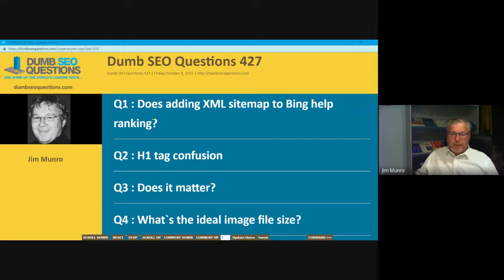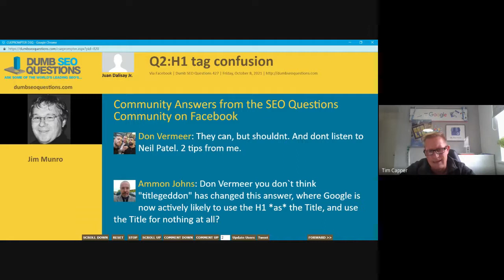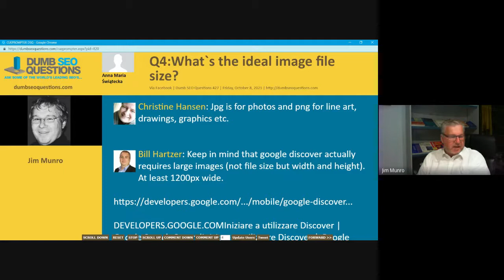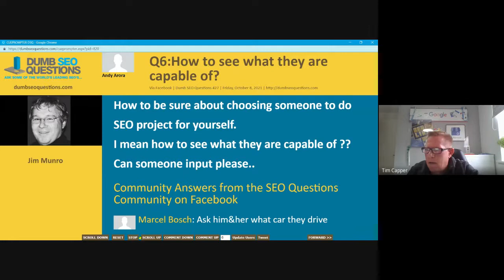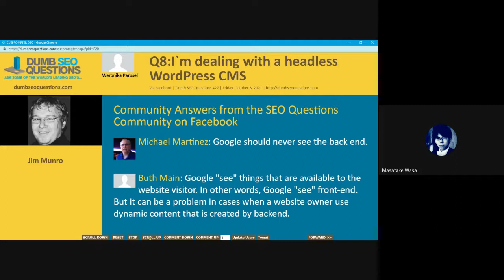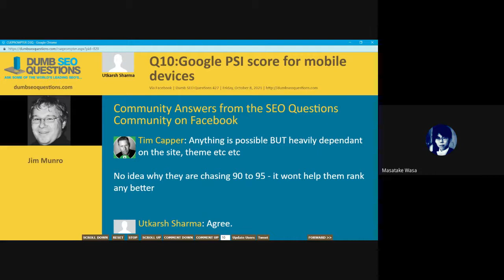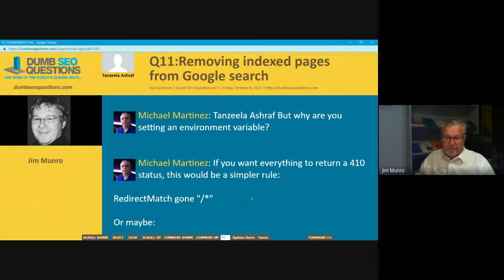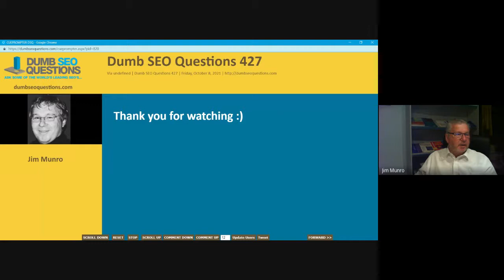Dumb SEO Questions 427